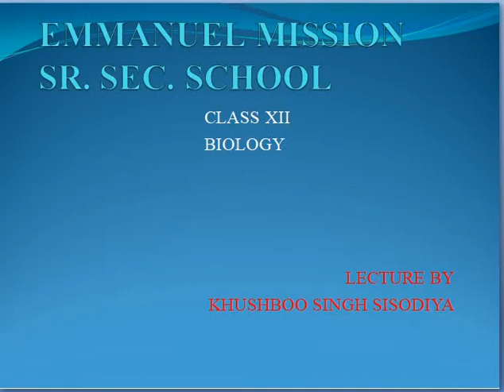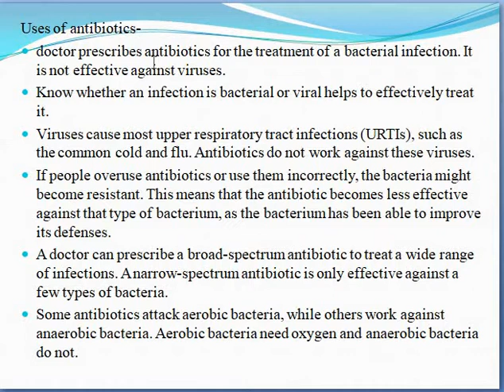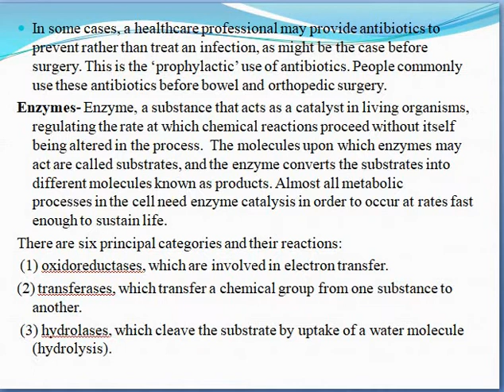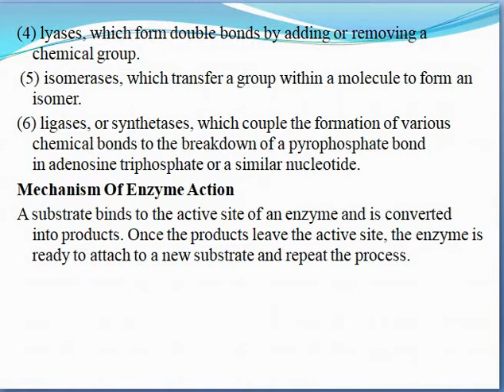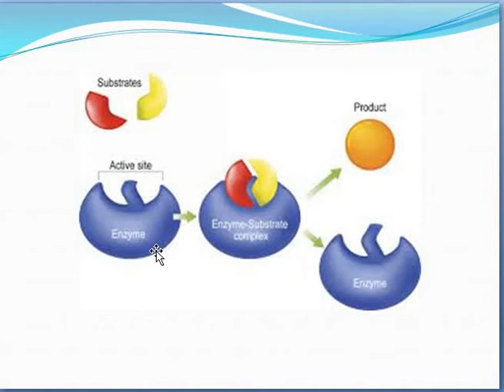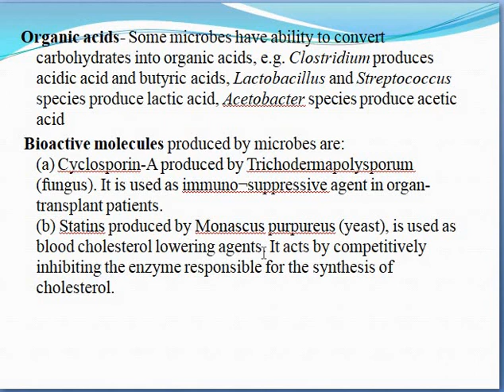Class 12 Chapter 10 Microbes in human welfare Part 2